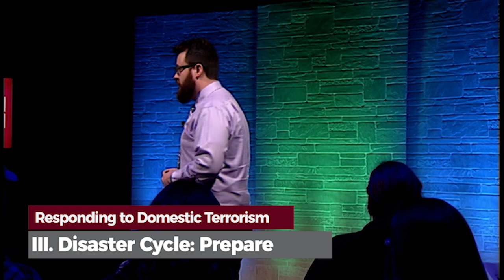IWU Best Lecture - Responding to Domestic Terrorism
Indiana Wesleyan University nursing professor Corey Sizelove discusses possible responses public safety and health professionals should have to domestic terrorism emergencies.